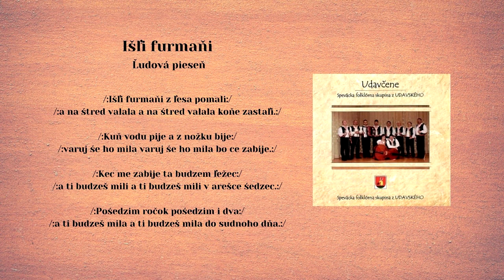UDAVČENE, Išľi furmaňi, ľudová zo Zemplina, VIDEOROHAĽ Bardejov,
Spevácka folklórna skupina Udavčene z Udavského vznikla v roku 2009. V roku 2011 vadáva svoj prvý album CD UDAVČENE 1.
Vedúci skupiny Udavčene Behún Ľudovít - spev a husle, členovia: Pastir Peter spev a kontrabas, Futejová Ľubica spev a akordeón, Lukáč Ján - spev, Ducko Ján - spev, Ducko Jozef - spev, Mojsej Štefan - spev, Dudiak Ondrej - spev a ústna harmonika, Orendáč Vladimír - spev a ústna harmonika, Hosť Bešaková Martina - spev a flauta (CD Udavčene)